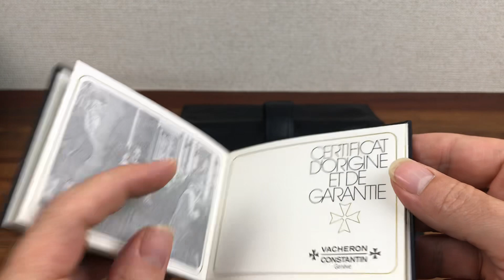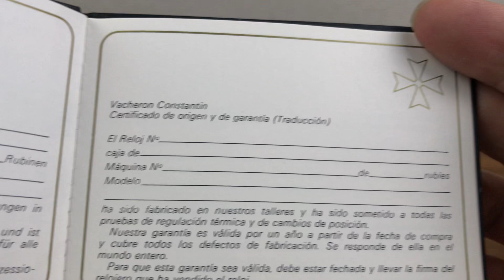Vacheron Constantin Leather Watch Case + Certificat Booklet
Vacheron Constantin Leather Watch Case +  Booklet

Booklet Certificate

CONDITION: Good/Ok Used Condition.

DESCRIPTION: Case has marks etc from use.  Good Condition.